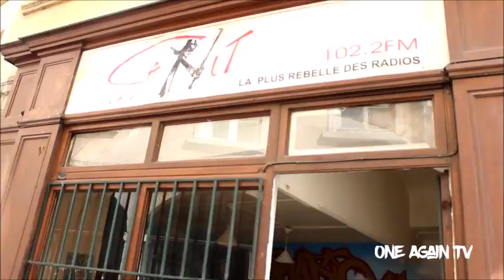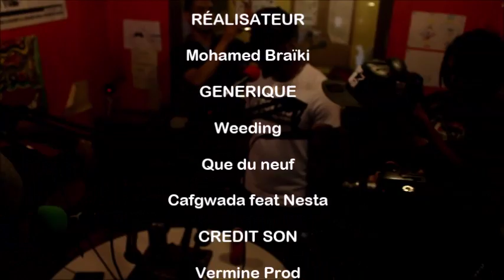Backstage Vermine Time 102.2 FM avec Cafgwada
Le rappeur du collectif Gorilla Squad Cafgwada était présent dans les locaux de Radio Canut pour défendre sa nouvelle mixtape. L'ambiance était bien sûr au rendez-vous !